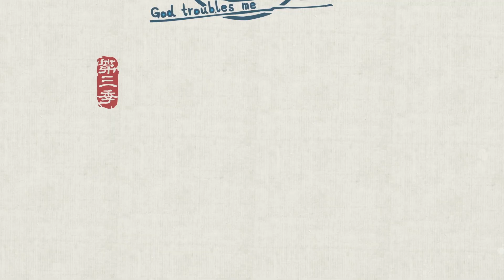汉化日记第三季第五集预告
明天12:00，哔哩哔哩独家更新！